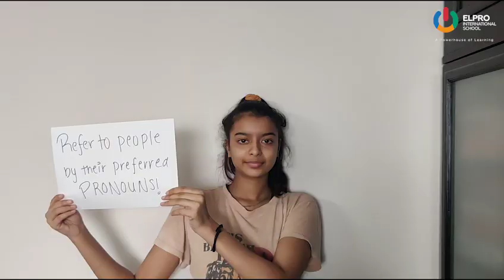International Peace Day 2020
Students of grade 9 & 10 share ways of how we can incorporate peace through different ways in our lives and in the lives of others.